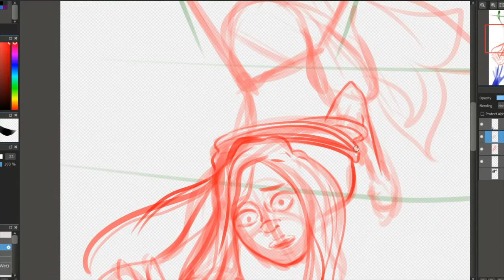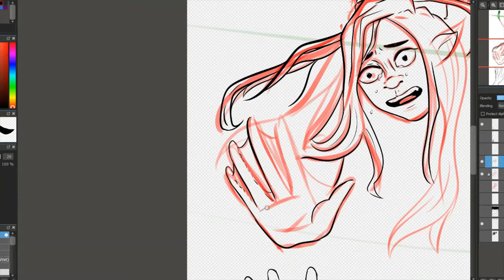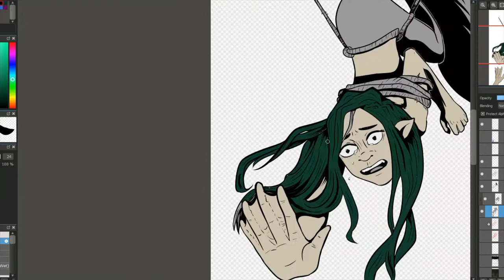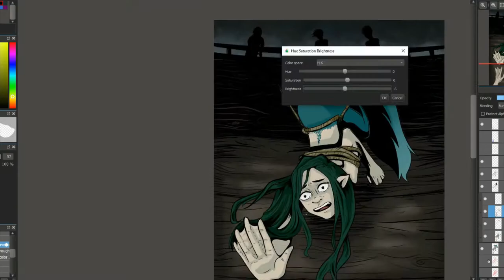Mermay Day 15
She slipped from his grasp...
He never saw her again…